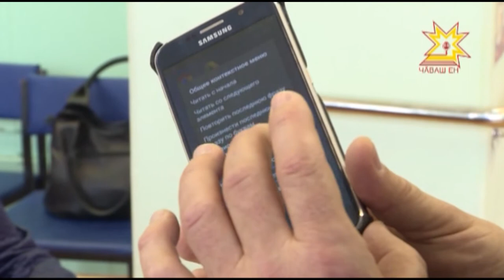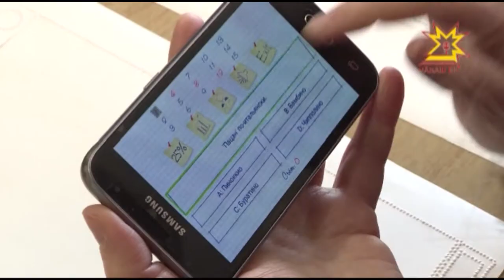Курсы для слабовидящих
В марте этого года в Чебоксарах стартовал уникальный проект «Универсальный мобильный помощник». Его цель — обучить незрячих и слабовидящих людей пользоваться сенсорными устройствами.  Увидеть мир с помощью телефона или планшета теперь может каждый.